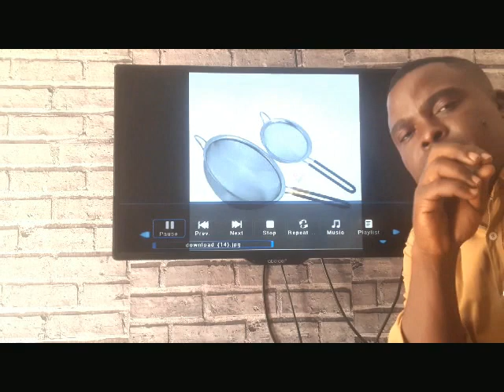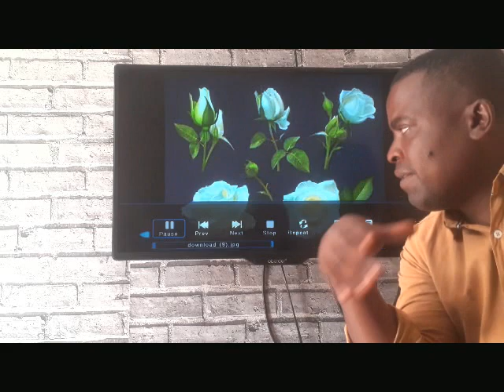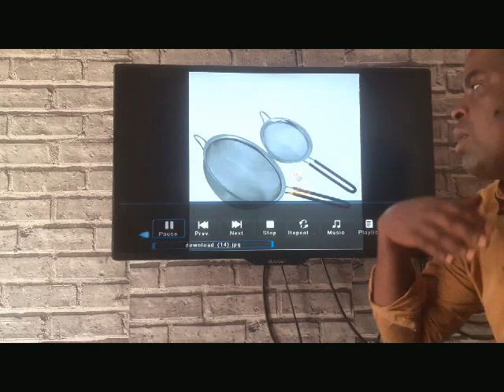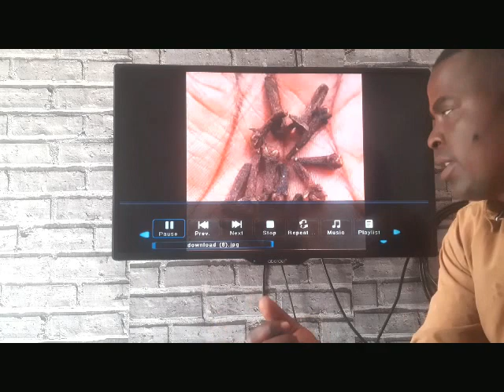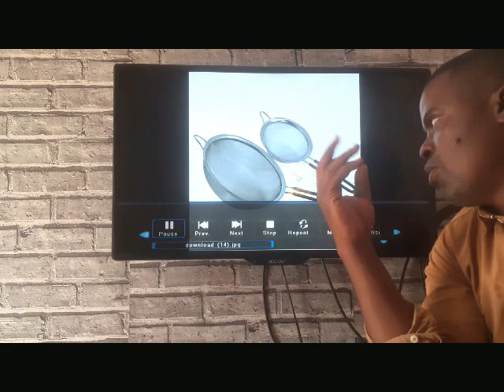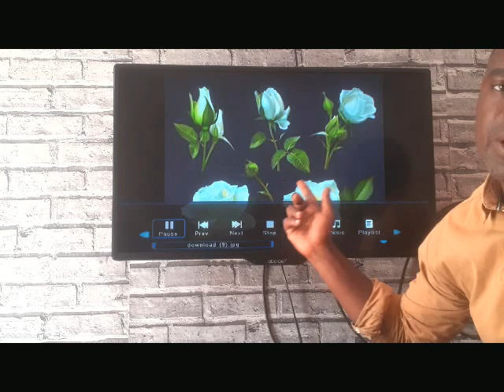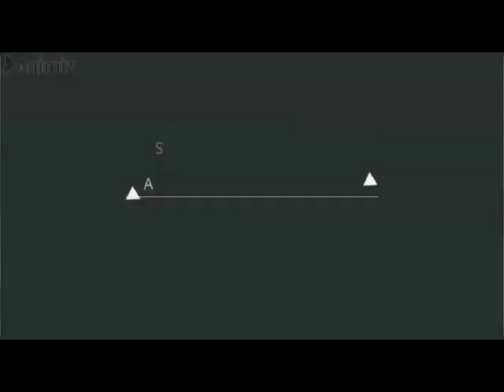JINSI YA KUTENGENEZA DAWA YA KUOTESHA NYWELE KWA WENYE VIPARA